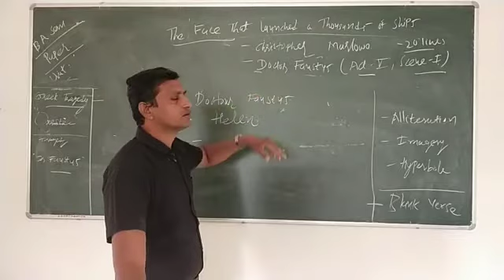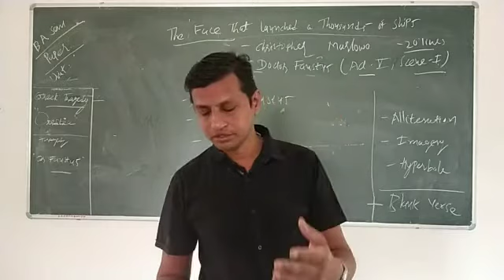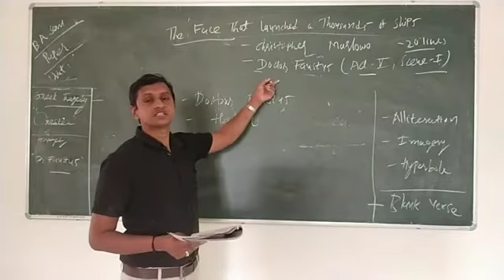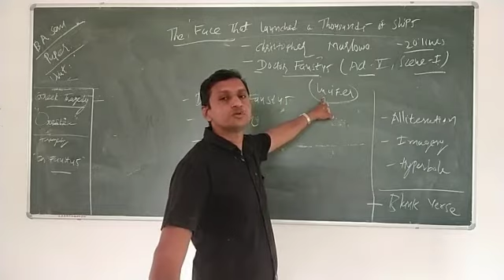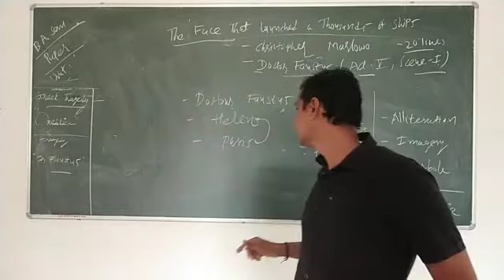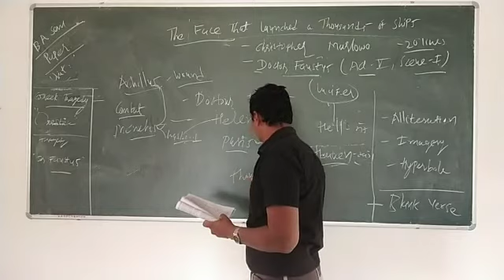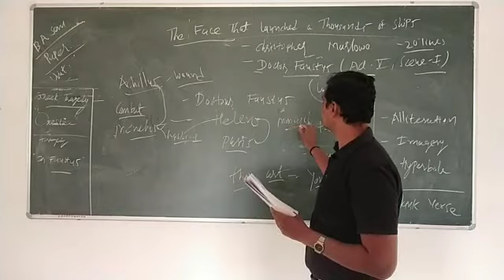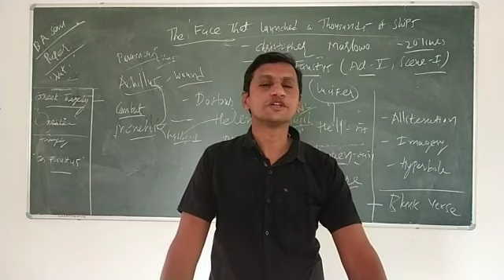B.A.Sem. I Paper. 2 Unit. 3 Topic. The Face that launched the thousands of Ships Part. 4